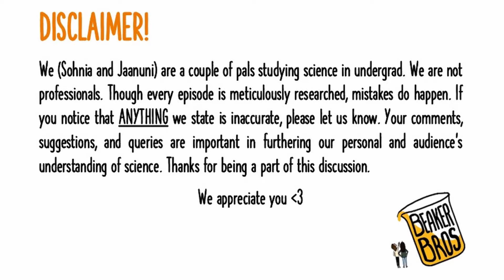Episode 18: Preventing HPV Infection and Cervical Cancer with Beaker Bros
In 1976, Dr. Harald Hausen discovered that patients infected with Human papillomavirus (HPV) are at an increased risk of developing cervical cancer. Subsequent discoveries paved the way for developing screening tests and vaccines that identify and prevent cervical tumors. Despite significant advancements, local and global health inequity perpetuate incidences of HPV infection and cervical cancer. In acknowledgment of this, Sohnia and Jaanuni will discuss the etiology of HPV infection and cervical cancer, challenges in implementing identification and prevention strategies, as well as monitoring morbidity and mortality.